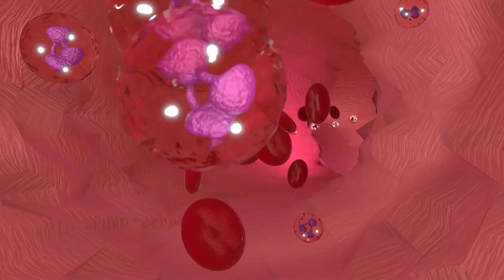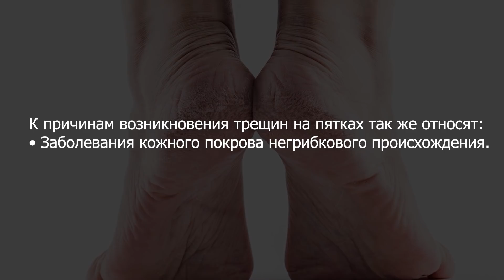За ночь смогла избавиться от ТРЕЩИН НА ПЯТКАХ. Помогла обычная... Что вызывает трещины?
Трещины на пятках – это линейные разрывы кожного покрова, которые возникают в результате потери его эластичности и утолщения отдельных его участков. Сегодня с данной проблемой сталкивается более 50% всего населения Земли. Чаще всего трещины образуются в местах естественных складок и растяжения кожи, они могут быть различной глубины. Причин их возникновения множество, но часто они связаны с хроническими недугами внутренних органов, нарушением работы целых систем и неправильно подобранной обувью. При наличии трещин на пятках человек нередко жалуется на зуд, жжение, болезненные и дискомфортные ощущения во время ходьбы.  В некоторых случаях трещины могут приводить к кровотечению, вследствие чего увеличивается риск инфицирования.

0:00 Трещины на пятках общая информация
0:55 Причины появления трещин
3:36 Трещины на пятках как избавиться